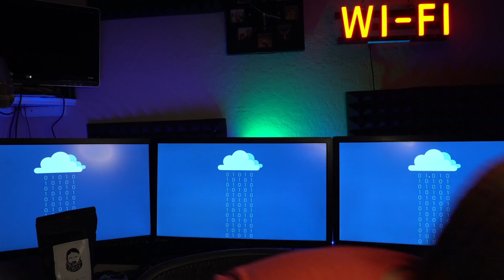How to router reset 30 30 30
49% 24.5K/50K

What Do you like most?
👉Did I help you solve your problem or do you like my work? Send a tip here:

If you have a consumer router and it's not working as well as it used to then here is How to router reset 30 30 30 to make it reset like when you first took it out of the box as the How to router reset 30 30 30 deletes and removes ALL configurations that you previously set. Consumer routers like Linksys, NETGEAR, Belkin, ASUS, TP-Link and others from time to time may need a 30 30 30 reset to be performed, either to wipe and reset a accidental configuration or to attempt to remedy a bug in the router if a regular reset doesn't resolve the issue.

NOTE: some routers may use the WPS button instead of the reset button or hole so you may need to consult the manual for that model in particular.

0:00 - Beginning of How to router reset 30 30 30 video
0:18 - What and why you may need to perform a hard reset on most consumer routers
0:42 - Identify the reset switch or hole to perform resetting functions
2:31 - Credits and outtakes